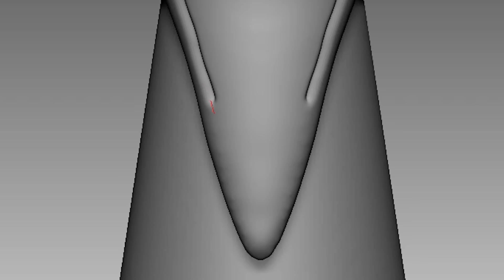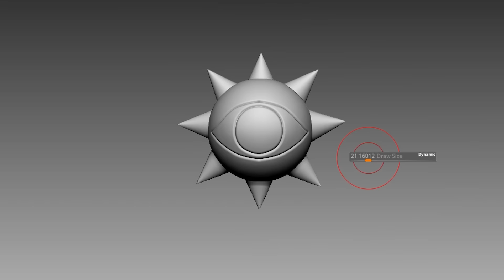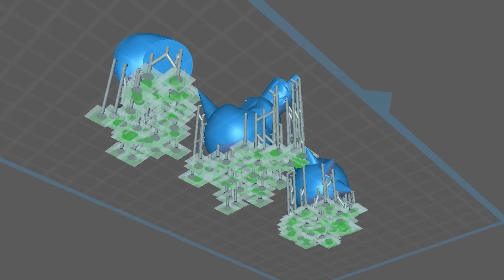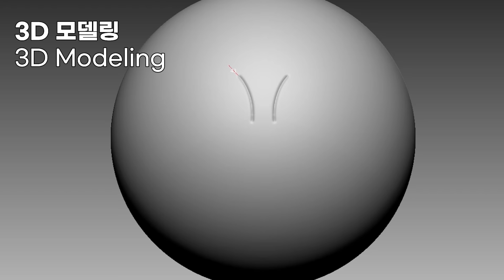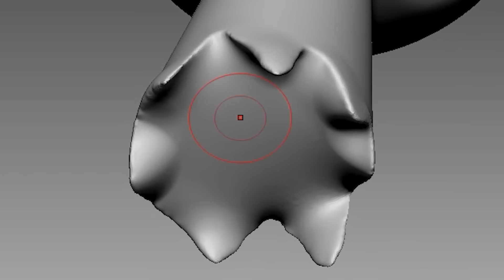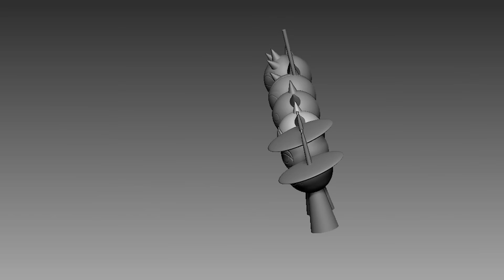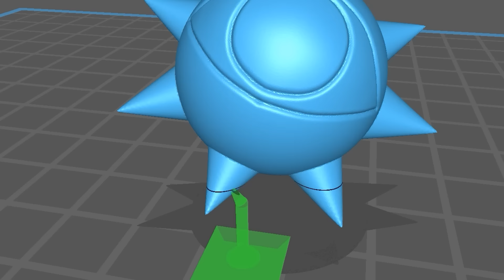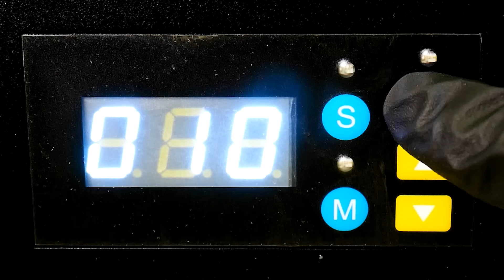Making SPRUNKI Phase 3 Raddy Clukr Mr. Sun Sculptures Timelapse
Timelapse sculpting and painting of game  - SPRUNKI

3D modeling and 3d printing for figure making.

0:00 Intro
0:10 3D Modeling
1:53 Making a support
2:11 3D Printing
2:39 Cleaning
2:47 Removing supports
2:56 Cure the prints
3:11 Work-surface
3:25 Painting Clukr
4:15 Painting Raddy
5:20 Painting Mr. Sun
5:57 Finished
6:41 Phase 1-2 Raddy Clukr Mr. Sun

3D modeling - Zbrush
3D printer - Elegoo Saturn 3 Ultra 12K

Music

Creators for Sprunki FNF mod below:
Rivermusic_ - Composer, Artist, Programmer:

Song: No Hero - On My Mind